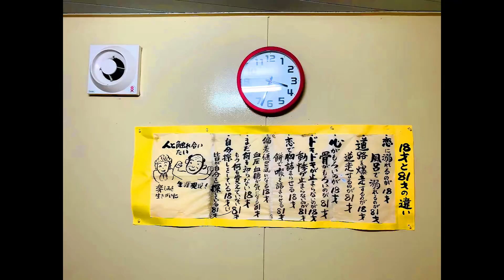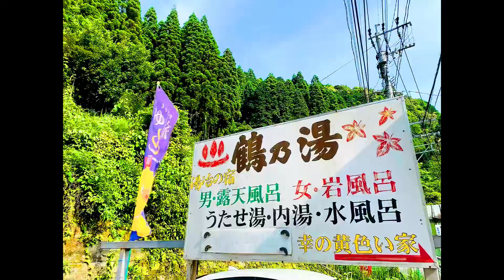★桜島霧島納涼ドライブ(デレクターズカット版)～安楽温泉・鶴の湯→菱刈の街並み→曾木の滝～旅行記Vol.126-4★ (2022.6.3)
個別の観光地でアップしていたものを再編集して、旅行そのものの雰囲気をを楽しめる構成にしてみました(^^♪
ノーカット版では自然の音はそのままでしたが、カッコつけた言い方デレクターズカット版ではBGMつきにて楽しめる構成となっております(*^▽^*)
第2弾は大隅観光編です♪